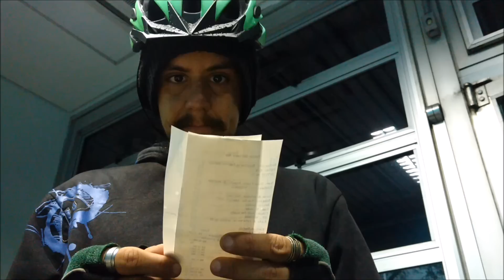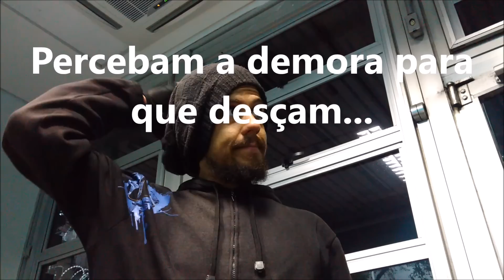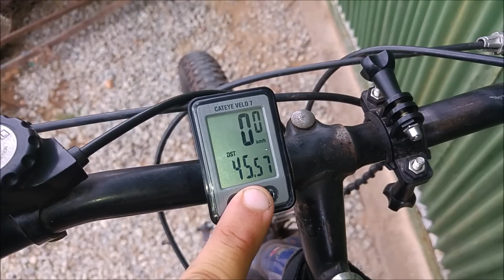Bike boy (EcoLivery) #3: A saga continua(tem o episódio 2 no canal)